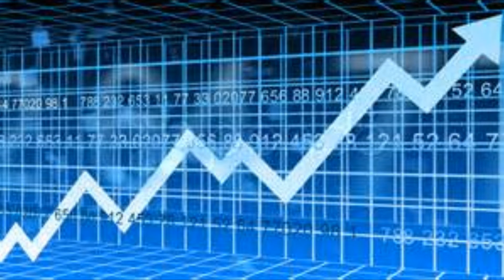{Retro And AJ Cartoon Review} As Told By Ginger